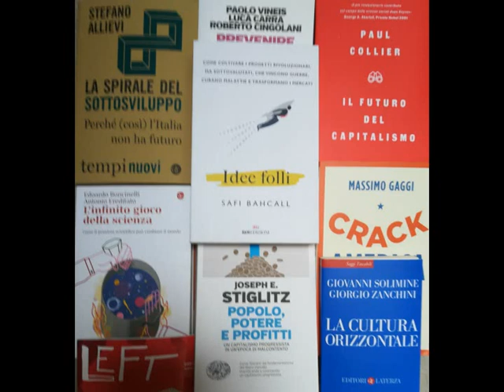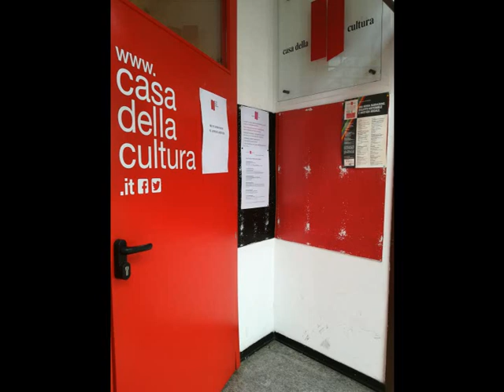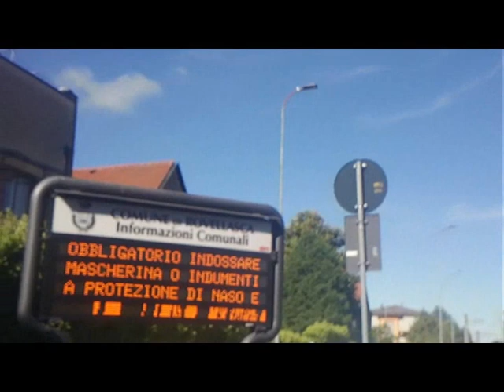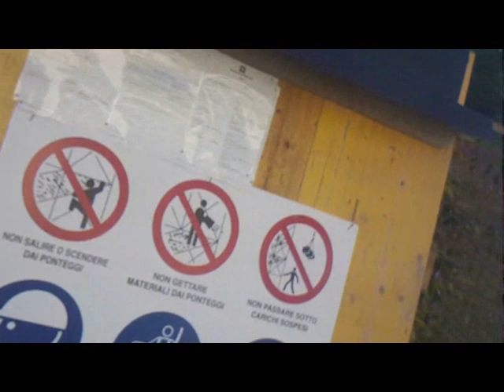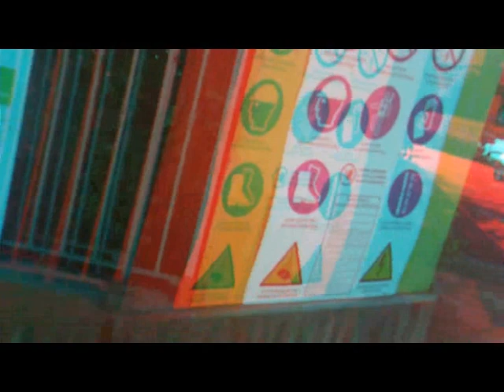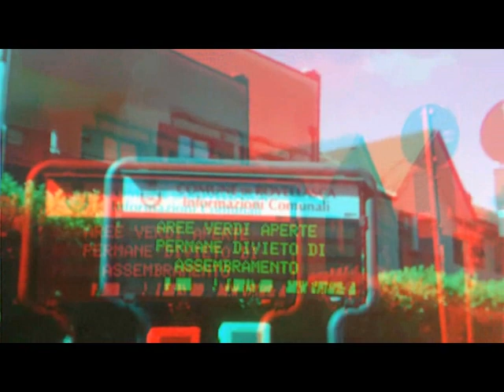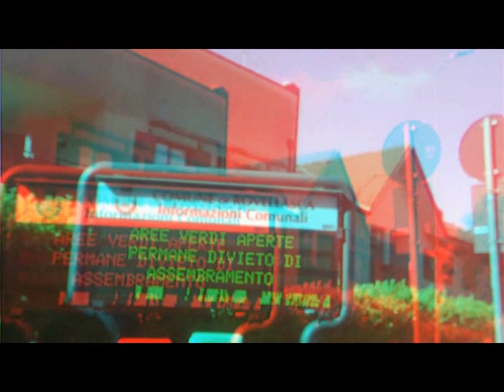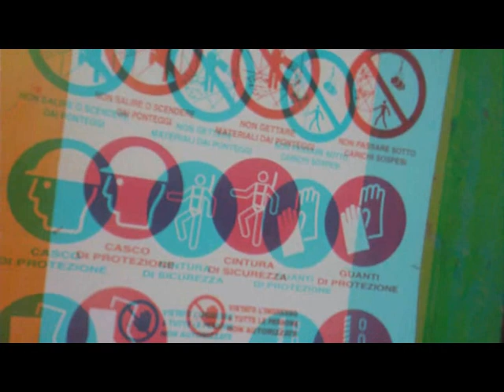Lockdown et al. 2D&3D [by Sergio Conegliano]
Thru P8 Huawei lite and Bloggie Sony avec PhilatelicLens + MAGIX video deluxe 17 Premium